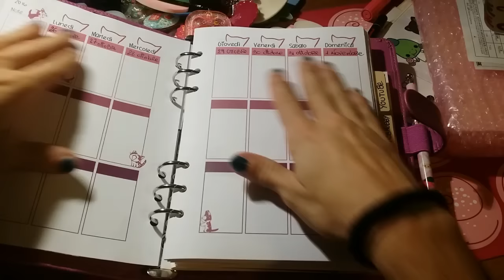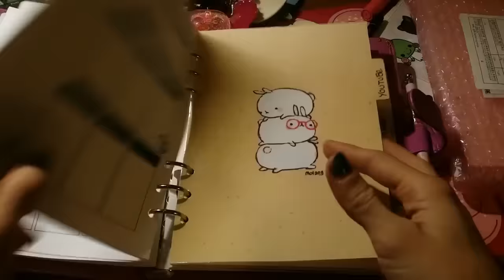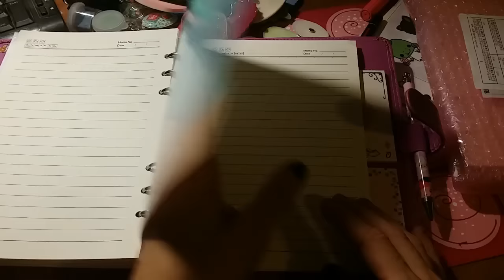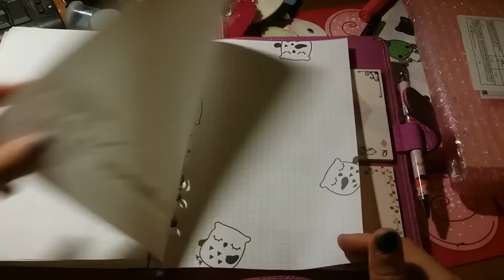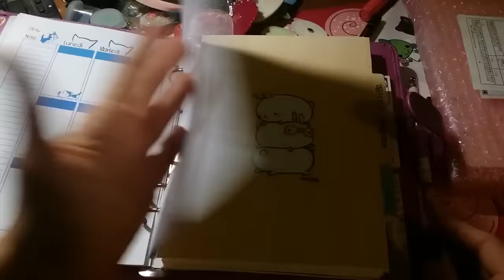Plan with me: Primo step!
Eccoci al primo video su come ho decorato l'agenda! spero vi piaccia!!